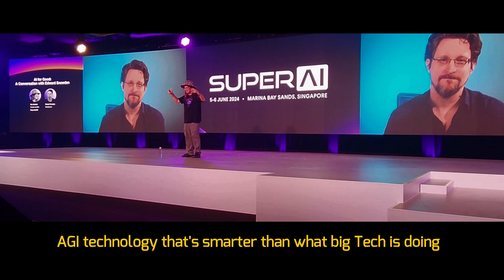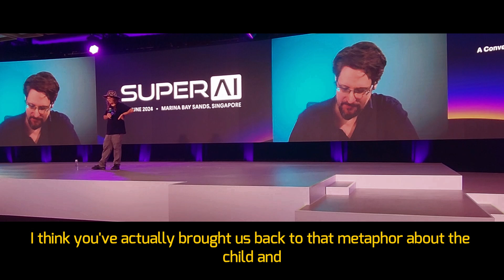Snowden + Goertzel SingularityNET [SuperAI Singapore 2024]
"AI for Good"

Ben Goertzel SingularityNET & Edward Snowden (beaming in virtually) leading the way in decentralization - by challenging us to build an AI that's not just brainy, but kind, curious, and works for us ("pro-social") !

Like raising a child: embrace the mess, encourage exploration to unlock real progress.